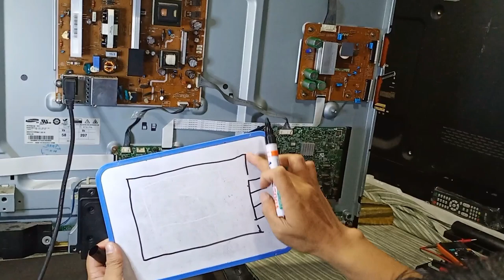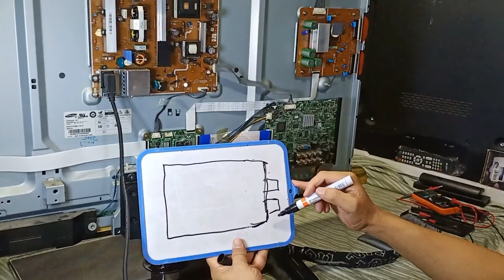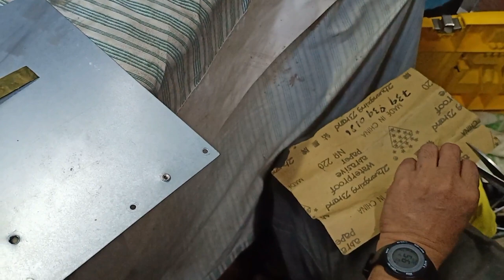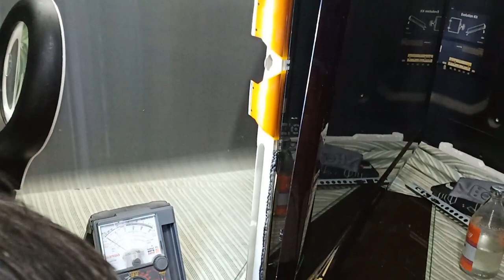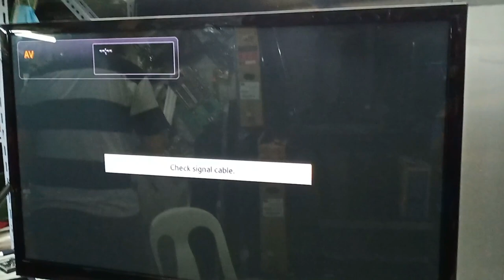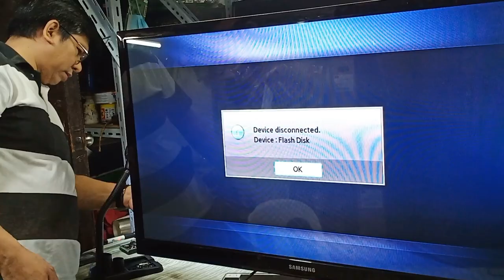how to repair a plasma tv with an open panel?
ang sira ng plasma na ito ay blingking lang, nang irepair ang xsustainboard, ay numumutok ang panel, kaya ang sira nya ay panel,  panoorin kung paano ginawa...